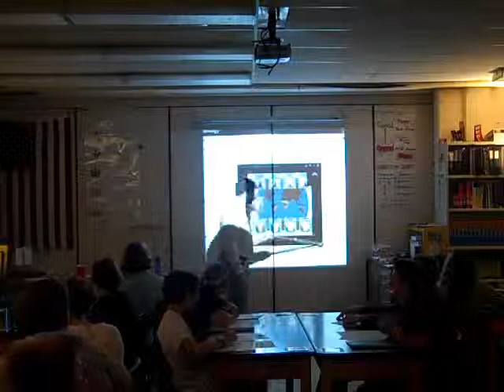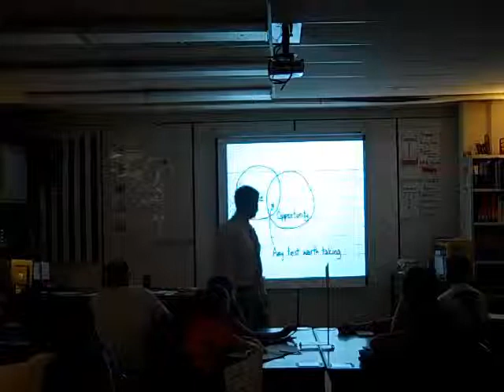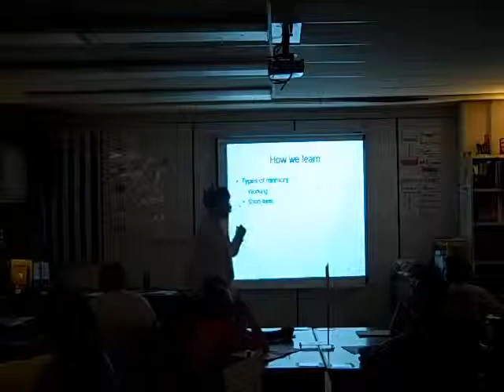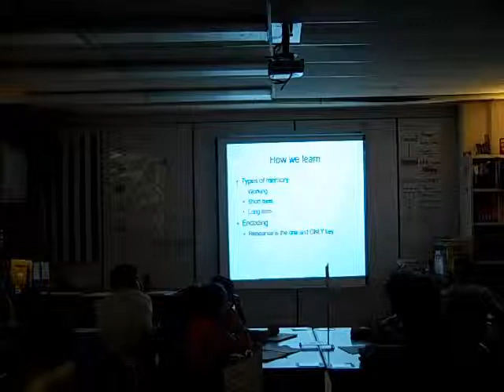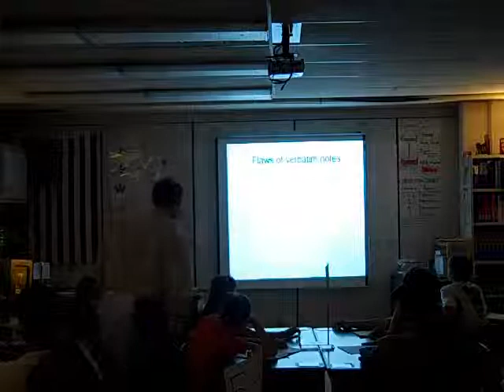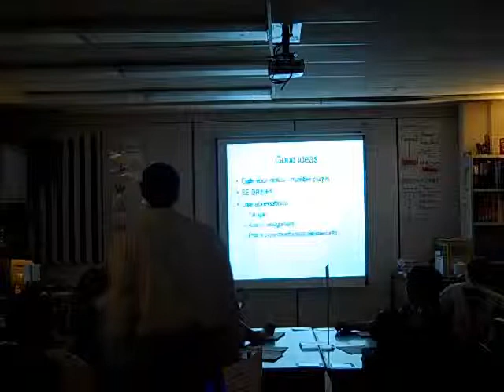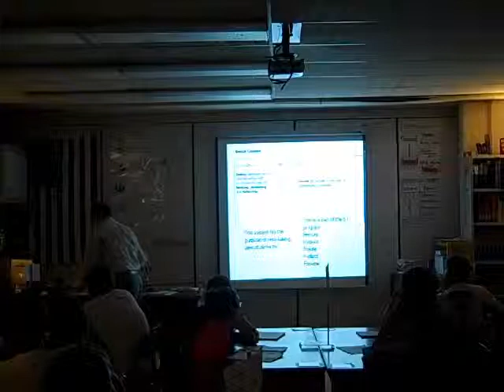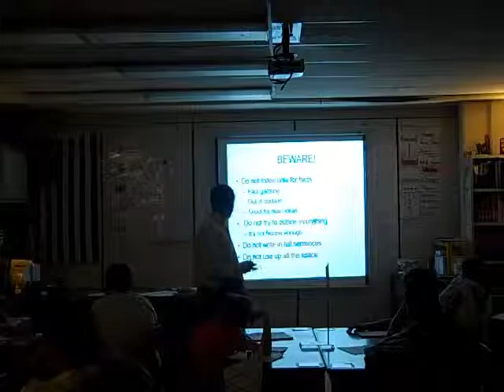Introduction to Mr. P's flipped classroom-Taking Notes Unflipped Lecture from 9-9-2014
This is the in-class lecture that you may have missed on 9-9-2014. It gives the parameters of how you will earn points for watching the flipclass videos.